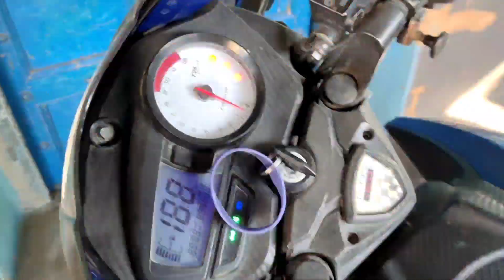AAJ BHAUT DIN KE BAD SURAJ NIKLA